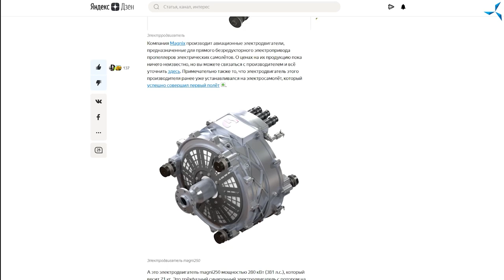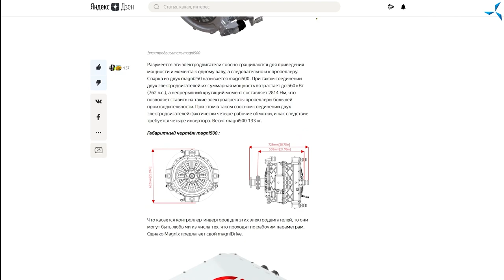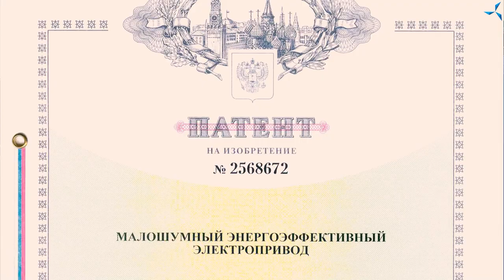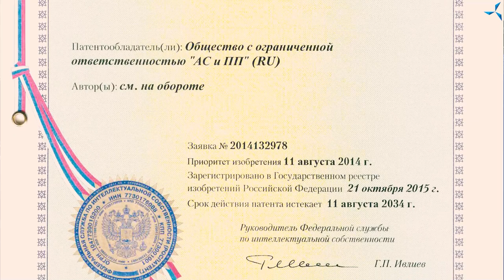Управление двигателем несколькими контролерами, миф или реальность?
Команда Дуюнова продолжает работы, которые позволят ей ещё больше повысить эффективность и надёжность двигателей. В видеоролике демонстрируется, как в лаборатории «СовЭлМаш» проходит тестирование опытного образца двигателя под управлением трёх контроллеров.

Специалисты «СовЭлМаш» реализовали идею создания такого двигателя благодаря принципу разделения обмоток на отдельные секции. Принцип можно использовать как на асинхронных моторах с традиционным типом обмотки, так и на двигателях с совмещёнными обмотками «Славянка».

Работы по созданию моторов с несколькими контроллерами сейчас пытаются вести некоторые зарубежные компании. Тогда как компания АСиПП первой в мире cформулировала принцип разделения обмоток ещё в 2014 году, в рамках патента на малошумный энергоэффективный электропривод.

В настоящее время в лаборатории «СовЭлМаш» ведутся испытания шестиполюсного двигателя-донора АИР-100L6, обмотки которого разделены на три секции, каждая управляется своим контроллером.

Такая технология имеет ряд преимуществ.

Повышается надёжность работы двигателя. Если асинхронный мотор с разделёнными обмотками будет установлен, например, на самолёт, то, при отказе одного из контроллеров, двигатель продолжит работать и самолёт сможет совершить посадку.

Становится доступным большее число режимов работы двигателя, благодаря чему управление мотором становится более вариативным.

Снижается себестоимость. Использование вместо одного мощного дорогого контроллера нескольких менее мощных позволяет добиться экономии при создании системы привода.

Применение технологии «Славянка» вкупе с принципом разделённых обмоток позволят компании «СовЭлМаш» расширить сферу применения двигателей собственной разработки, а также повысить экономический эффект от их использования.

Смотрите видео из «СовЭлМаш» и делитесь им с коллегами.